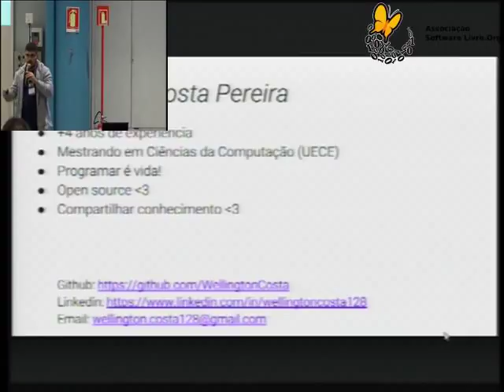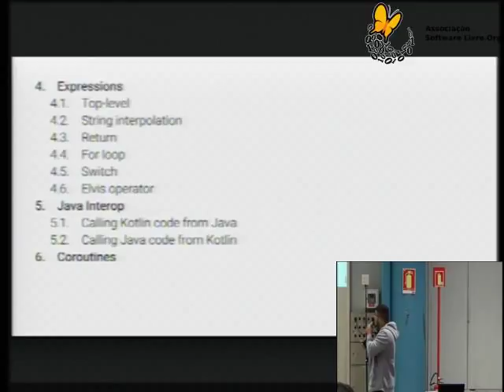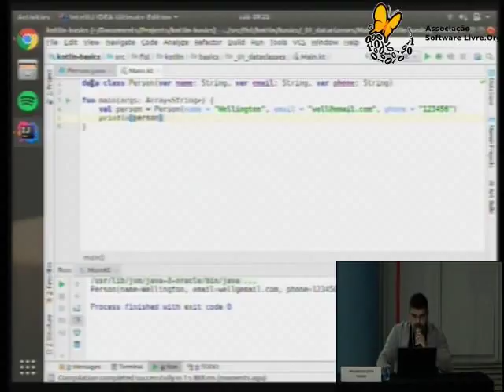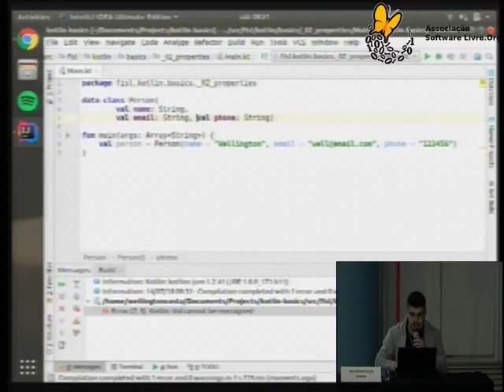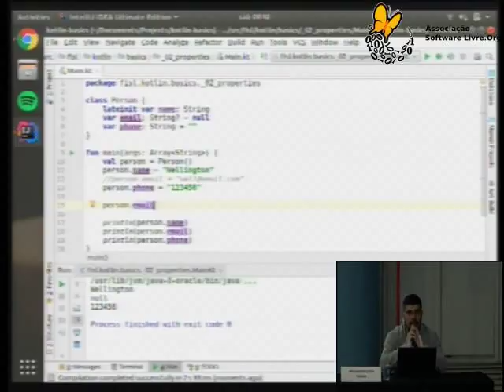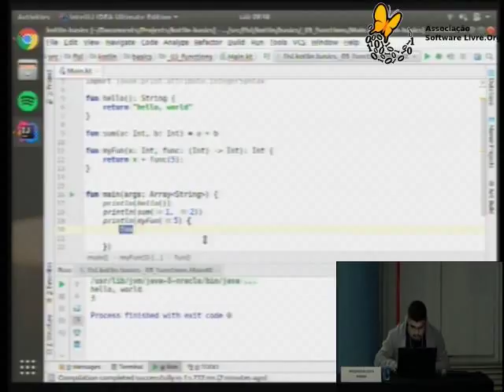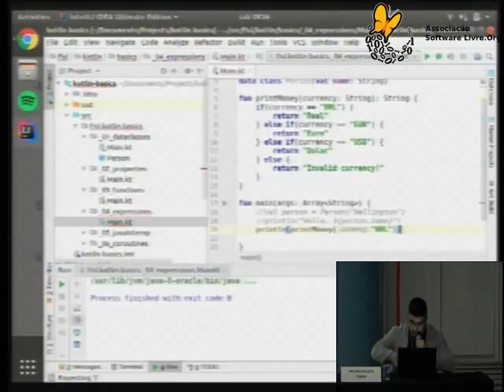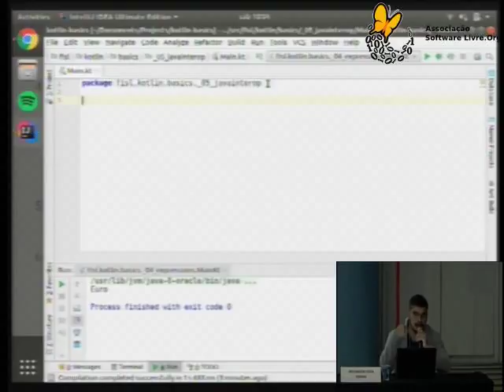Introdução ao Kotlin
Esta palestra tem como objetivo fazer uma introdução a linguagem Kotlin, suas funcionalidades, seus benefícios e porquê utilizá-la no seu projeto.

Wellington Costa Pereira